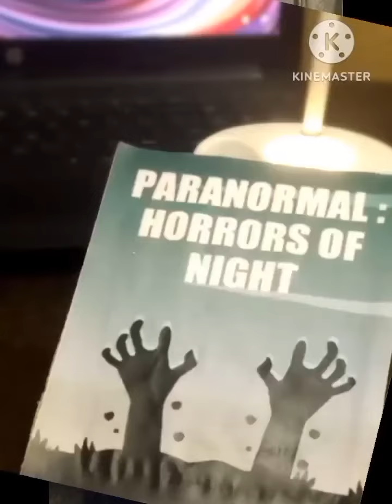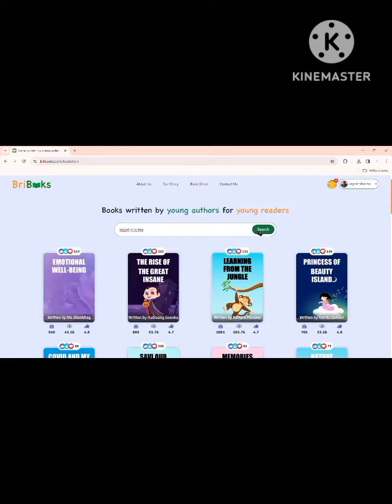Authors of BriBooks - Jagrat Sharma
Jagrat Sharma, the author behind "PARANORMAL: Horrors of Night," presents a captivating video where he delves into the intriguing details of his book. Join him in this fascinating discussion as he shares the essence of his book.